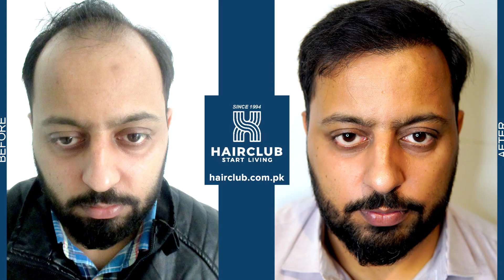Life-Changing Hair Transplant Transformation: Hybrid FUE with DHI Success Story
Are you tired of hair loss affecting your self-esteem? Our client's testimonial about their Hybrid FUE with DHI hair transplant journey might be just what you need to see. Gain insight into the process and hear how it has positively impacted their life.

Lahore | Karachi | Islamabad | Faisalabad | Sialkot | Gujrat | Multan